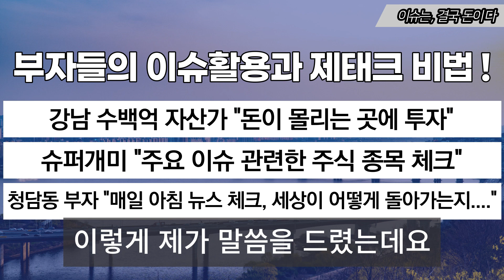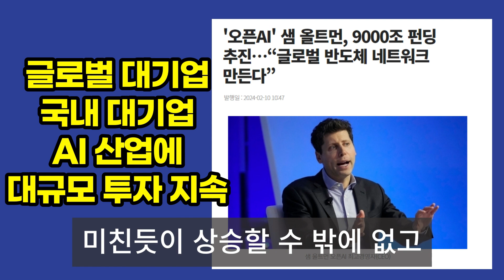[오늘 이 뉴스] "대표님 말씀 듣고 가겠다" 한동훈에 "두 가지만.." 제안한 이재명